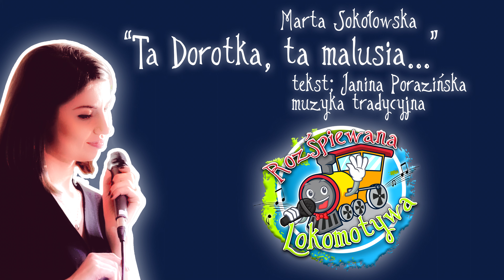Marta Sokołowska - “Ta Dorotka, ta malusia...”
tekst: Janina Porazińska

muzyka tradycyjna